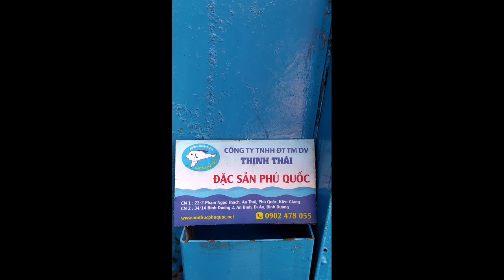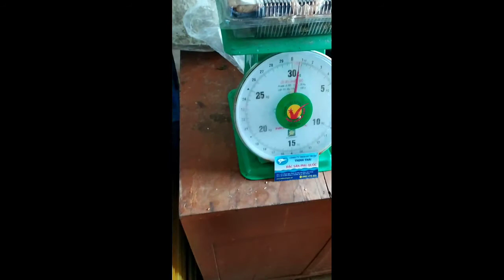Cá thu một nắng Phú Quốc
Cá thu được phơi một nắng...chiên ăn rất ngon, nướng bếp từ,...